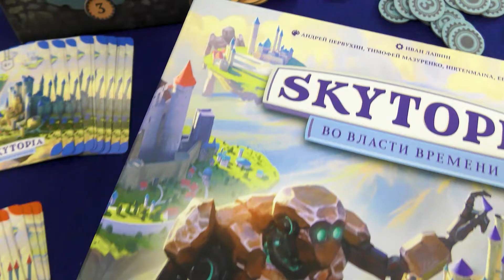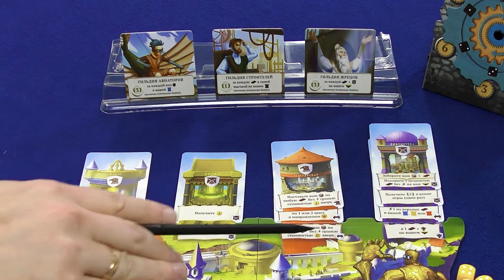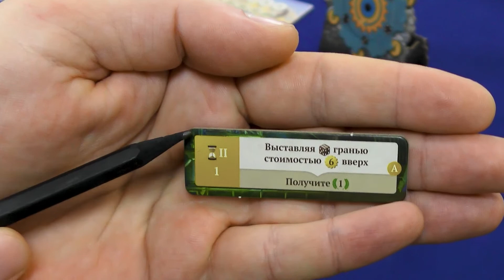Как играть в «Skytopia. Во власти времени»? Видеоправила игры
Добро пожаловать в Скайтопию — небесную страну, затерянную среди облаков! Вас назначили правителем одного из парящих мегаполисов в очень непростое время: именно сейчас решается, какой из множества городов достоин называться Небесной Столицей следующую сотню лет! Сможете ли вы доказать, что именно ваш город заслуживает этого титула?